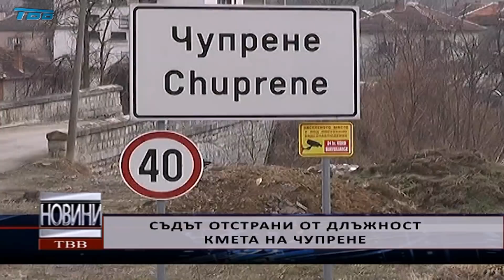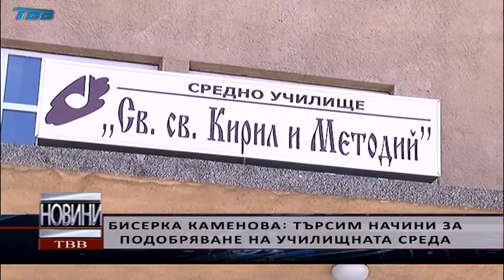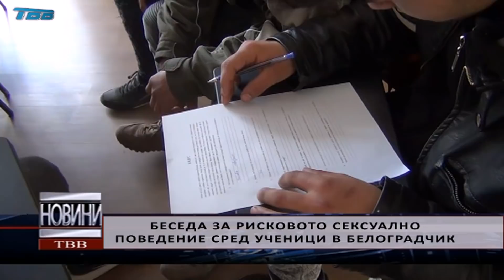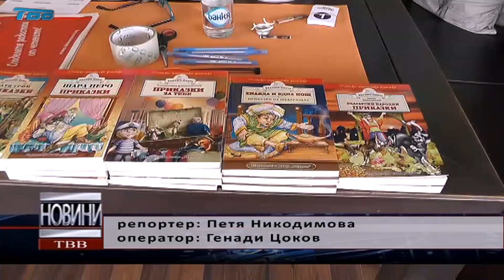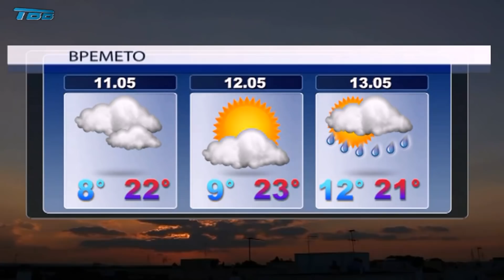2019-05-10 - Емисия НОВИНИ на Телевизия Видин